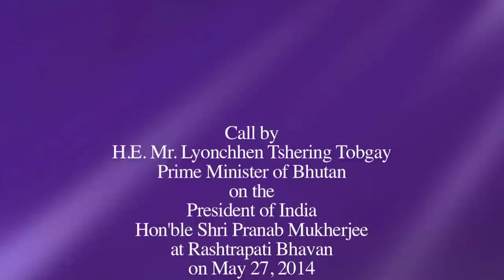Mr. Lyonchhen Tshering Tobgay, Prime Minister of Bhutan called on President Mukherjee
Mr. Lyonchhen Tshering Tobgay, Prime Minister of Bhutan called on President Mukherjee at Rashtrapati Bhavan today on May 27, 2014.

Mr. Lyonchhen Tshering Tobgay, Prime Minister of Bhutan also called on the President. Speaking on the occasion, the President said India and Bhutan share unique and special relations. Historical and cultural linkages make them natural friends and partners. Bilateral relations between India and Bhutan are based on shared strategic perceptions, utmost trust, transparency and sensitivity to each other’s concerns and vital interests. The security concerns of both India and Bhutan are intricately intertwined and indivisible.

The Prime Minister responded that the relationship has stood the test of time and been nurtured by the leaders of the two countries. The future and security of the two countries are inter-twined. Bhutan is grateful to India for all the assistance provided for its economic development.